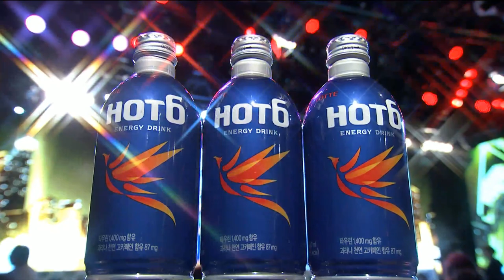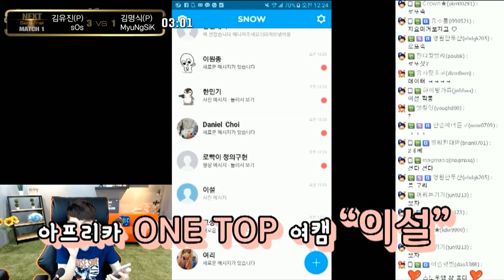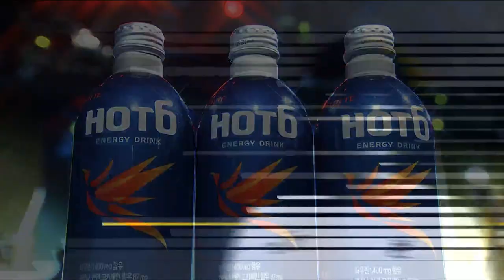[GSL 2016 Season 2] Code S Ro.4 Day 1 in AfreecaTV(ENG) #3/3